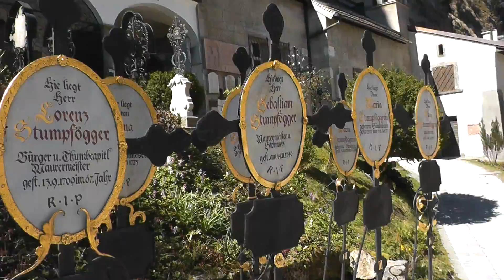00095 Day 7, Vienna of Austria 9